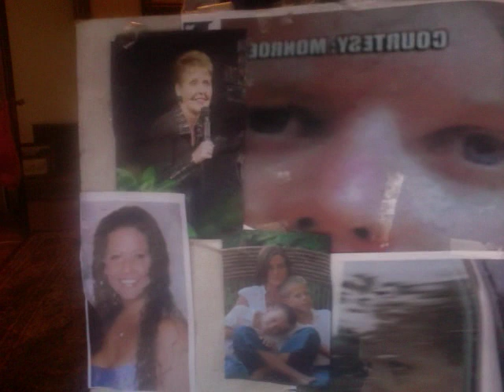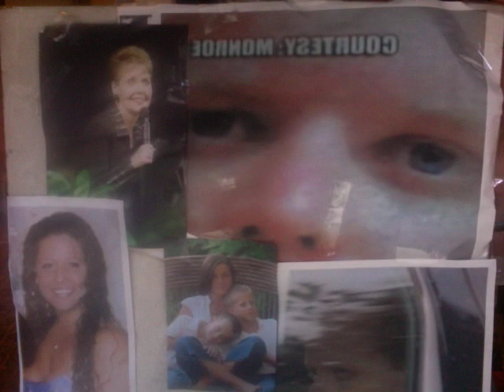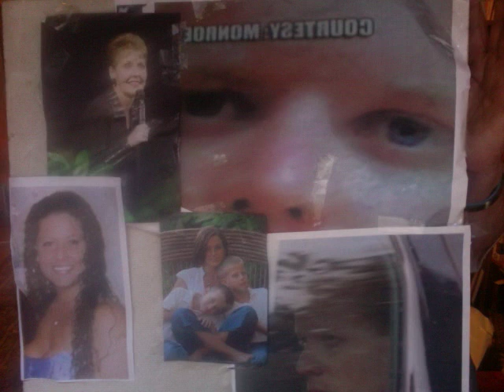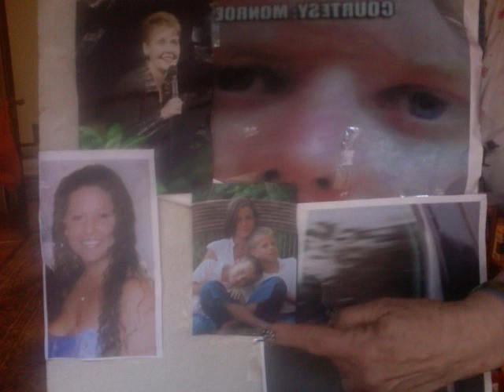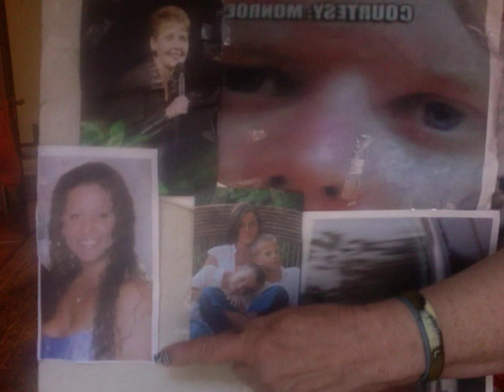Chris Coleman/Joyce Meyer, Nancy Grace, WRONG MOTIVE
The Prosecution better have something else than this lame motive of Pschopath finds true love, and loves poverty.  (I said "defense" during the video.

I can't stand the thought of the prosecution throwing out this case by walking into a trap.

The real motive lays in the one person who got a private deposition, and it likely has nothing to do with "love", but most likely involves $$$.   Big $$$$.

Thanks to the two local papers who are the only media in the country covering this story, who had the courage to protest and file a motion demanding they be allowed in the courtroom when JM was deposed.  Thank you, again.

I am getting increaSINGLY suspicious of no one picking up this story! Tell me
again that we don't have a controlled media, in the entire nation--

It seems reasonable that JM made a deal w/ CC. and he accepted the deal. But what was it?